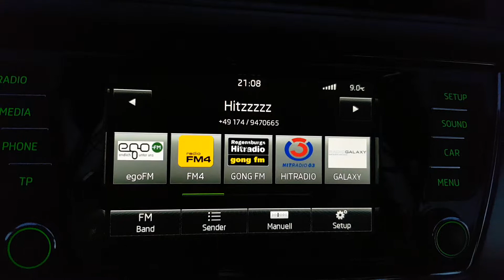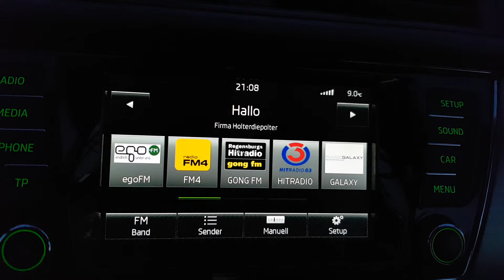106,3MHz Station Holter die Polter in Moormerland am 20.4.2019